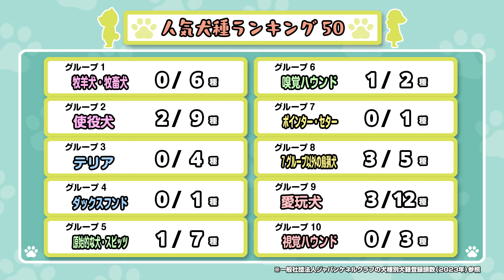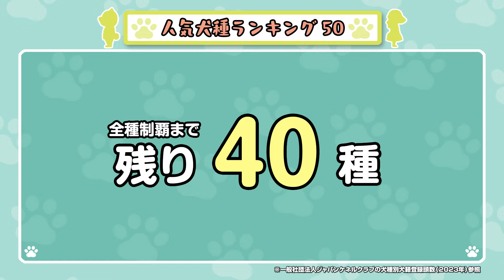【琉球犬】看板犬のもずくちゃんと仲良くなったよ【ワンコレ】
もずくちゃんは石垣島で生まれた琉球犬。
オシャレなお店の看板犬をしています！
また会いに行きたいな～！（秋山）

ワン友コレクションは
たくさんのワンちゃんと仲良くなり、人気の犬種ランキングトップ50のコンプリートを目指す企画です。

☆人気犬種ランキング50一覧☆

【現在　10／50種】

1位★プードル（3回）
2位★チワワ（3回）
3位　ダックスフンド
4位　ポメラニアン
5位★ミニチュア・シュナウザー（2回）
6位　フレンチ・ブルドッグ
7位★マルチーズ（2回）
8位　ヨークシャー・テリア
9位　シー・ズー
10位★ゴールデン・レトリーバー（2回）
11位★柴（2回）
12位　ビション・フリーゼ
13位　パグ
14位　ウェルシュ・コーギー・ペンブローク
15位★ラブラドール・レトリーバー
16位　パピヨン
17位　ボーダー・コリー
18位　ジャック・ラッセル・テリア
19位　ペキニーズ
20位　イタリアン・グレーハウンド
21位　キャバリア・キング・チャールズ・スパニエル
22位　ミニチュア・ピンシャー
23位　シェットランド・シープドッグ
24位　ボストン・テリア
25位　アメリカン・コッカー・スパニエル
26位　ビーグル
27位　シベリアン・ハスキー
28位　バーニーズ・マウンテン・ドッグ
29位　日本スピッツ
30位　ブルドッグ
31位　ウエスト・ハイランド・ホワイト・テリア
32位　ウィペット
33位　ジャーマン・シェパード・ドッグ
34位　サモエド
35位★イングリッシュ・コッカー・スパニエル
36位★ドーベルマン
37位　グレート・ピレニーズ
38位　秋田
39位　フラットコーテッド・レトリーバー
40位　狆
41位★ダルメシアン
42位　ボルゾイ
43位　ワイマラナー
44位　ホワイト・スイス・シェパード・ドッグ
45位　チャウ・チャウ
46位　ノーフォーク・テリア
47位　ロットワイラー
48位　ニューファンドランド
49位　セント・バーナード
50位　 オーストラリアン・シェパード

圏外
ミックス（4回）
琉球犬（1回）

※一般社団法人ジャパンケネルクラブの犬種別犬籍登録頭数（2023年）参照

犬のパペット「秋山忠」と「古賀キャサリン」が、
世の中にあふれるワンダフルな情報をお届けするニュースバラエティー。

このチャンネルでは、2人が「ワンダフル」と感じた人・プロダクト・サービス・イベントなどの
ニュースをお伝えします。

「NEWS WAN」は、ほぼ毎月第3金曜の18時ごろ更新です！

※秋山さん、キャサリンさんのイラストや写真などを投稿いただく際には、
NEWSWAN　秋山忠さん　古賀キャサリンさん を付けてね、ワンワン！

InstagramとTikTokではYouTubeでは見られない投稿もしています